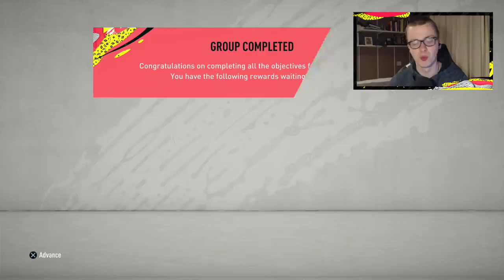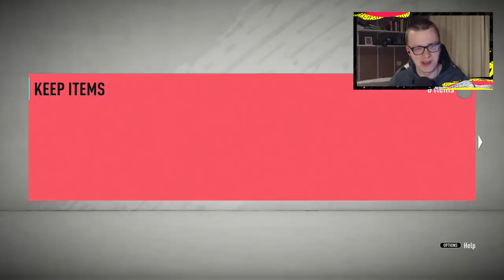IK PACK MIJN EERSTE TOTS SPELERS! | FIFA 20 MISSIE MARK #127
Bedankt dat je keek naar 'IK PACK MIJN EERSTE TOTS SPELERS! | FIFA 20 MISSIE MARK #127' Vergeet vooral geen duimpie omhoog te geven!

Mijn camera instellingen op FIFA:
- Tele
- Hoogte: 10
- Zoom: 0